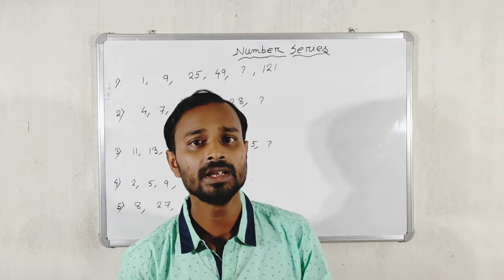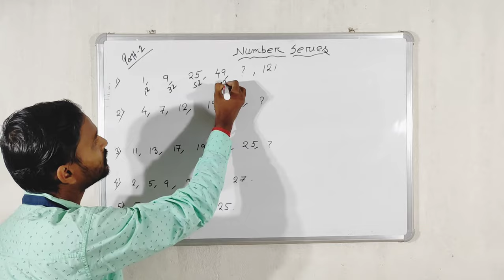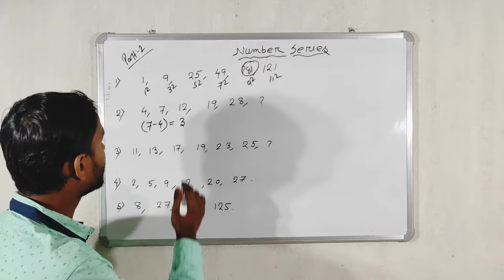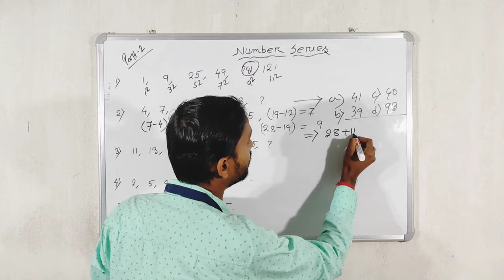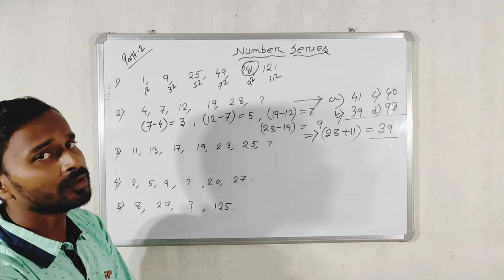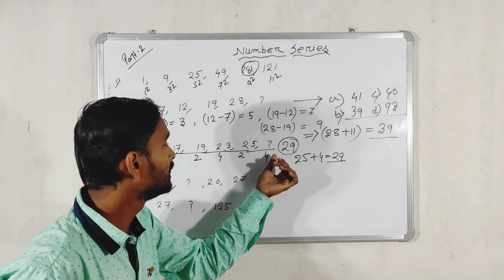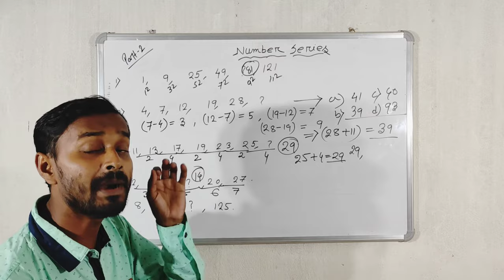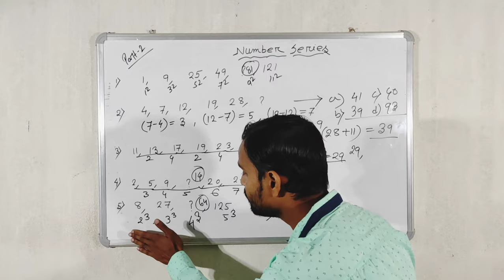GI NUMBER SERIES PART:-2 SHORTCUT LATEST TRICKS BY SUBHANKAR SIR Reasoning class in Bengali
S.S.EC COMMUNITY